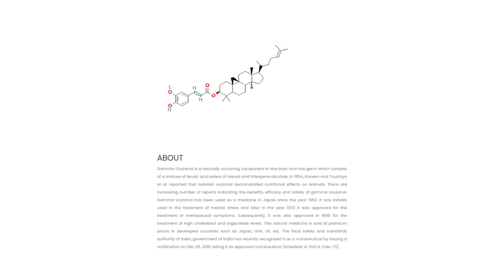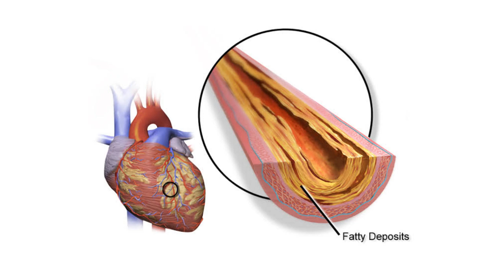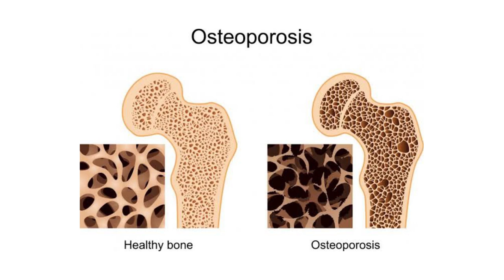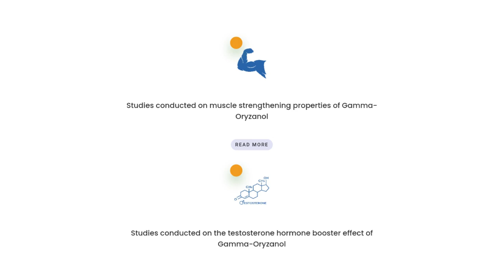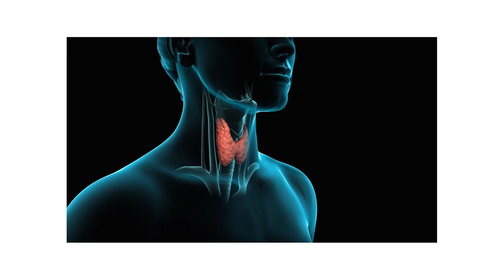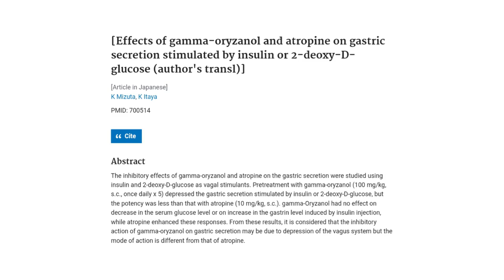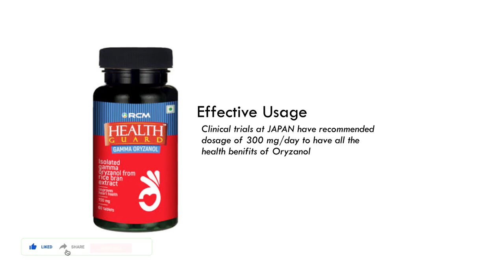Health Guard GAMMA ORYZANOL Capsule | Uses & Benifits | മലയാള വിവർത്തനം | Mrs Jibins Rojar